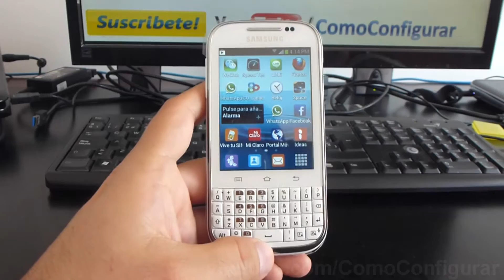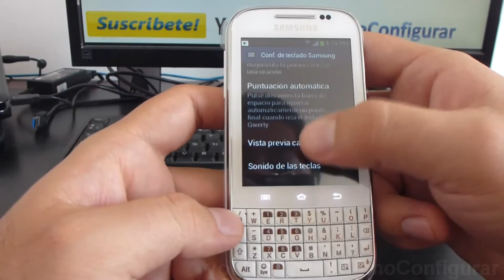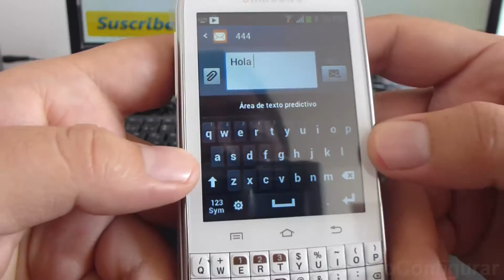Como activar el texto predictivo samsung Galaxy chat B5330 español Full HD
B5330 Como desactivar el texto predictivo samsung Galaxy chat español YouTube